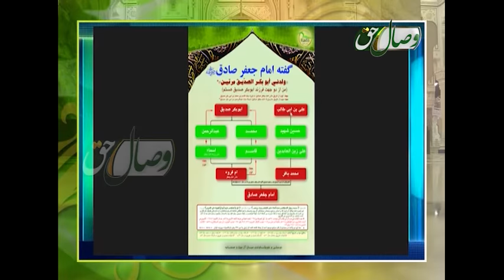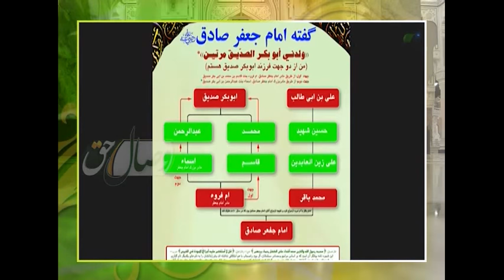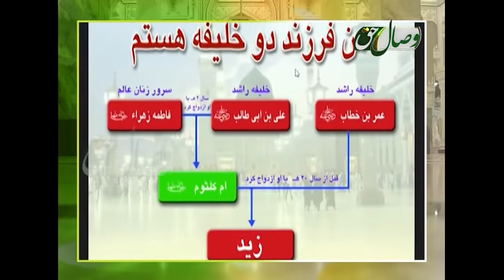دل گفته ها 552 - СУХАНҲОИ ДИЛ 552